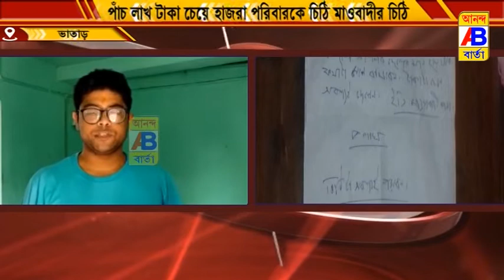পাঁচ লাখ টাকা চেয়ে হাজরা পরিবারকে চিঠি মাওবাদীর